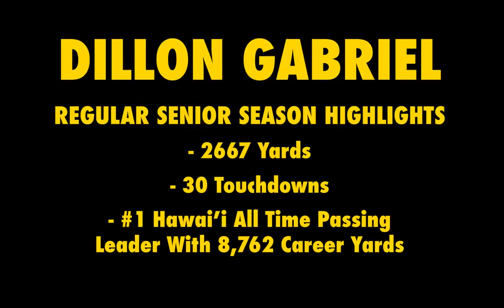Dillon Gabriel 2018 Senior Season Highlights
Dillon Gabriel's Senior Season Highlights - non playoffs
Mililani High School Quarterback #3
MB Productions